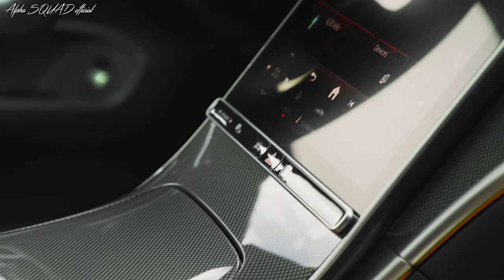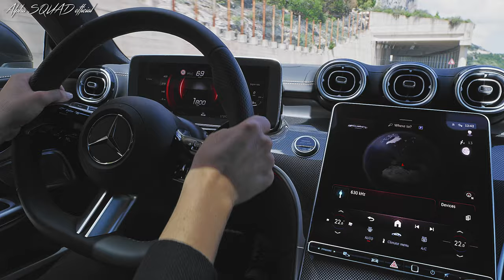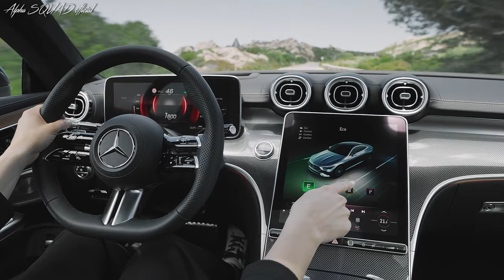2024 Mercedes CLE Coupe – Longer and Sleeker Than the Two-Door E-Class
2024 Mercedes CLE Coupe – 375-HP Inline-Six, Longer Than Two-Door E-Class / Mercedes-Benz CLE 2024

Mercedes-Benz is introducing a new series of sporty and elegant dream cars called the 2024 CLE Coupé. This two-door car combines the conceptual and technical innovations of the C-Class and E-Class models. It features expressive design, exclusive comfort equipment, and confident, sporty driving performance. The 2024 CLE Coupé will be launched in Europe in November 2023, with the CLE Cabriolet following next year.

The design of the All-New CLE Coupé is characterized by a long wheelbase, a well-positioned and inclined A, pillar, a short front, a slightly longer rear body overhang, pronounced shoulders, and large wheels. These proportions are iconic to the Mercedes-Benz brand and create a powerful and dynamic look. The front section has a forward-leaning appearance with a low-slung bonnet, flat LRD headlights, and a newly designed three-dimensional radiator grille. The side view features a distinctive shaped edge, while the muscular rear showcases flowing surfaces and two-part LED lights.

The 2024 CLE Coupé offers ample space, being the largest coupe in the mid-size segment. It is 4,850 millimeters long, 1,860 millimeters wide, and 1,428 millimeters high. The longer wheelbase provides more space compared to the C-Class Coupé, with increased headroom, shoulder and elbow room, and knee room for rear passengers. The trunk volume is also larger, accommodating an additional 60 liters of cargo.

Inside, the 2024 CLE Coupé boasts eye-catching features such as a 12.3-inch fully digital instrument display and an 11.9-inch central display in portrait format. The dynamic ambient lighting offers 64 colors, and there are unique integral sport design front seats. The car incorporates the latest MBUX infotainment system, providing an interactive entertainment experience with third-party apps and personalized automation functions.

The 2024 CLE Coupé emphasizes efficiency through electrification and downsizing. All engines are mild hybrids with an integrated starter generator and a 48-volt electrical system. The lineup includes four-cylinder units and a powerful 3.0-liter straight-six petrol engine.

For a sporty and comfortable driving experience, the 2024 CLE Coupé has a lowered chassis and offers optional features like DYNAMIC BODY CONTROL, with continuously adjustable damping and rear-axle steering. Safety is enhanced with various driver assistance systems, including ATTENTION ASSIST, Active Brake Assist, Active Lane Keeping Assist, and Speed Limit Assist. Active Distance Assist, Distronic, is standard in Western Europe.

The 2024 Mercedes-Benz CLE Coupé series fulfills the desires of customers in the C-Class and E-Class segments, offering iconic design, spaciousness, luxury features, electrified driving, and extensive safety measures.